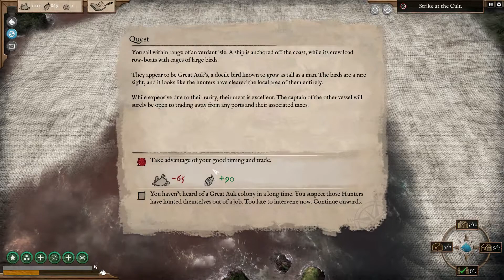Abandon Ship (alpha 0.5.8058) Campaign 9 [Strike at the Cult]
There were already mixed reviews when I was deciding whether to buy this early access game or not, so I wasn't too sure what to expect. Let's take a look at the campaign mode and see if this is likely to grow into a killer game like Faster Than Light...

Being higher in the search rankings and getting a little advertising revenue is really the only way that the channel can grow!